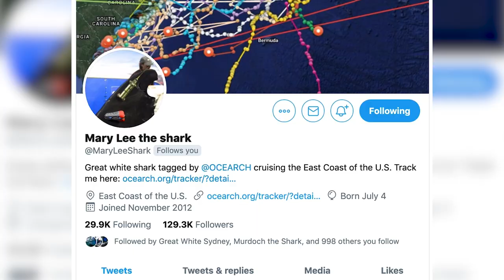Mary Lee Starts OCEARCH's Journey To Expedition Nova Scotia 2020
The famous great white shark Mary Lee helped get OCEARCH to Expedition Nova Scotia in more ways than one. Learn how she not only saved the organization as a whole but also kicked off a journey that led us to Nova Scotia in 2020.

Each purchase directly funds our mission to protect and learn more about white sharks.